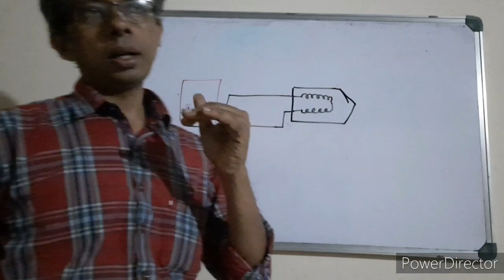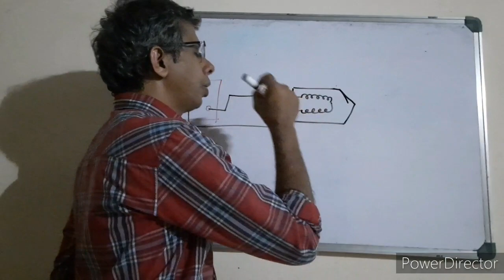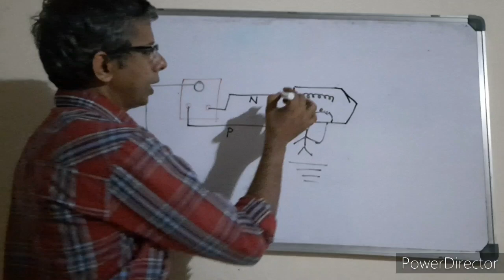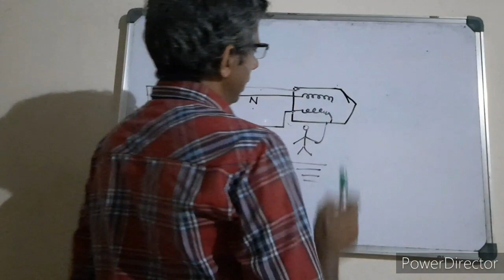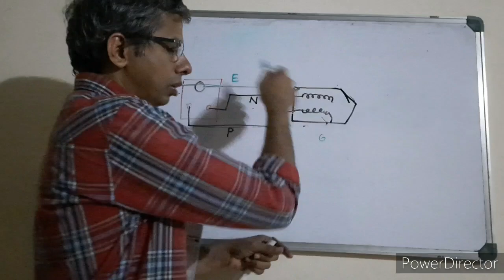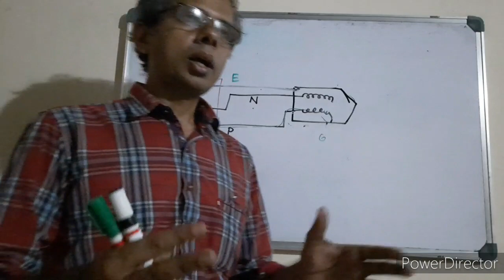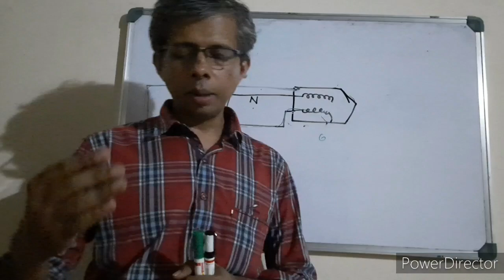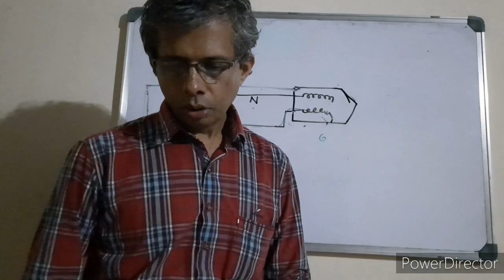std 10 cha 3 part 13